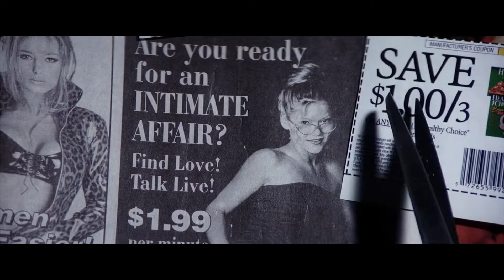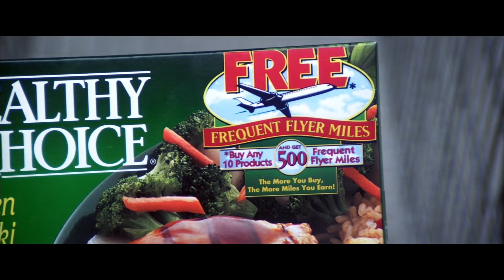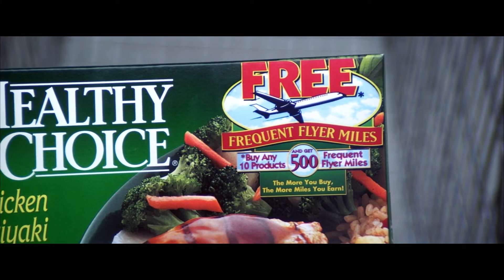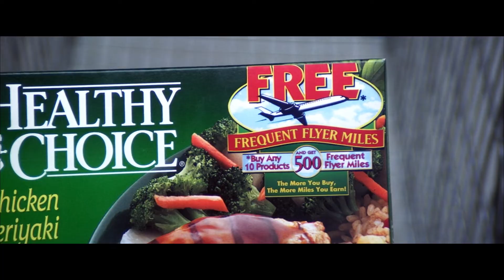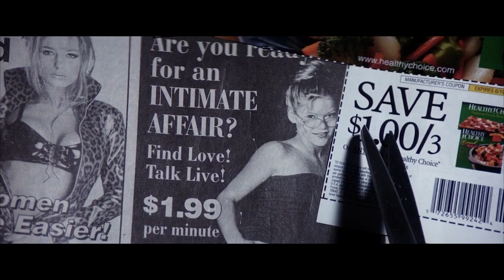Socially Awkward Man Fights For Love | Movie Recap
A shy, and awkward man calls a phone sex line which risks a burgeoning relationship with the girl of his dreams

Film: Punch Drunk Love (2002)